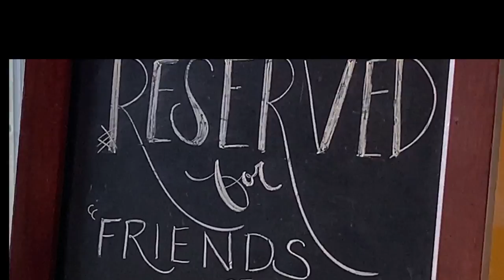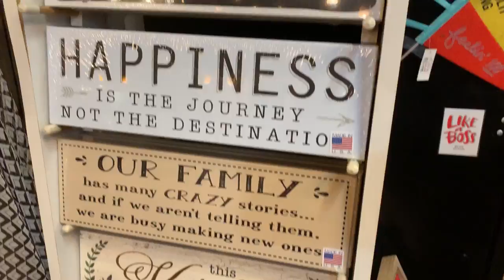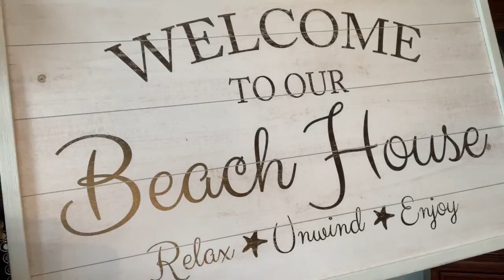TOUR WITH ME - LET'S GO TO THE VINEYARD, A COUNTRY STORE, AND RECORD SHOPPING! 🍷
Hey guys, join me for a little tour to our favorite vineyard, the Apple House country store, and a record shop! Boy, did we score! 🎶 Hope y'all are having a great weekend! ~ XO 😘